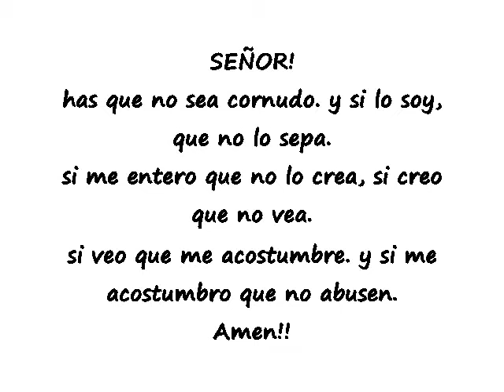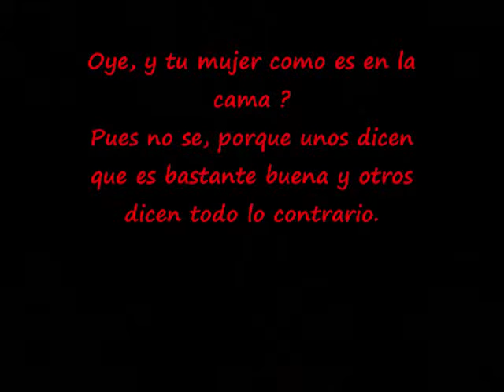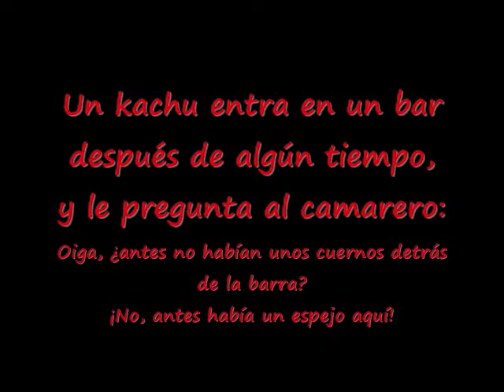kachu kachu ( dedicated to Los Alces INternational Kachu Club